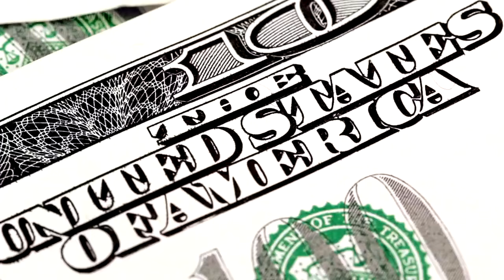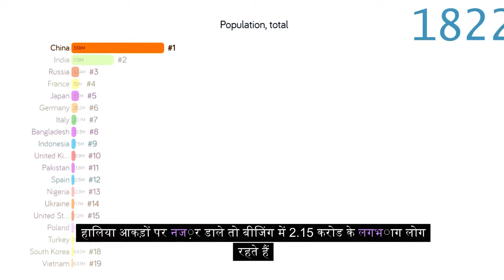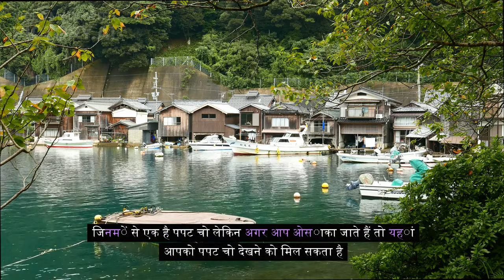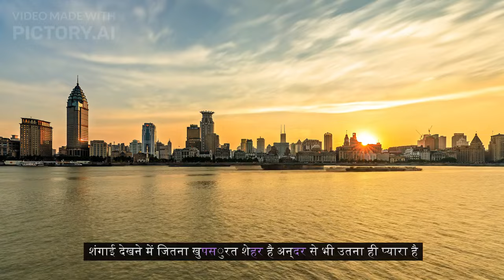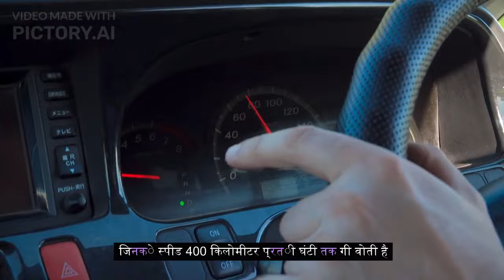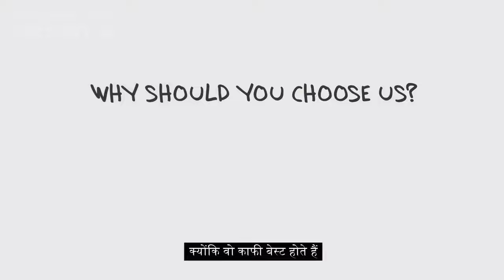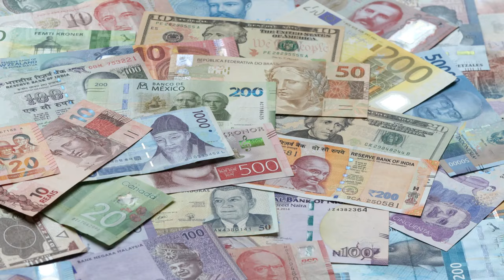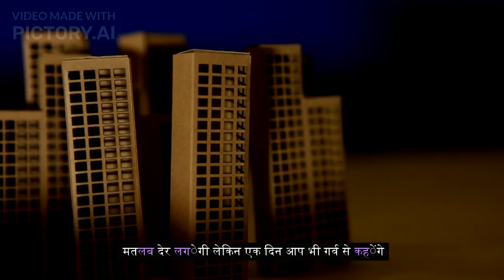Top 5 richest cities in ASIA//एशिया का सबसे अमीर शहर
Today we are going to explain most powerful and interesting fact about top 5 richest cities in ASIA

Which is the top 10 richest city in India?
Which are the top 5 cities in India by GDP?
Which is the richest country in Asia?
What's the top 10 richest cities in the world?